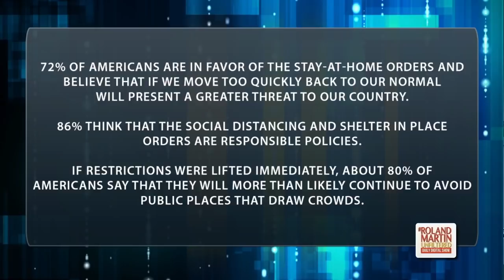New Poll Reveals No Matter What Trump Says, Majority Of Americans Aren't Going Outside Amid Pandemic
No, nope, no way, ain't gonna happen ...

A new poll by ABC News poll found that 72 percent of Americans are in favor of the stay-at-home orders and believe that if we move too quickly back to our normal will present a greater threat to our country.

86 percent think that the social distancing and shelter in place orders are responsible policies.

If restrictions were lifted immediately, about 80 percent of Americans say that they will more than likely continue to avoid public places that draw crowds.